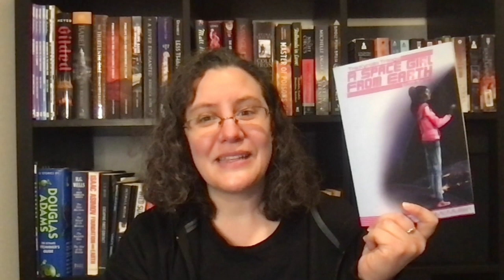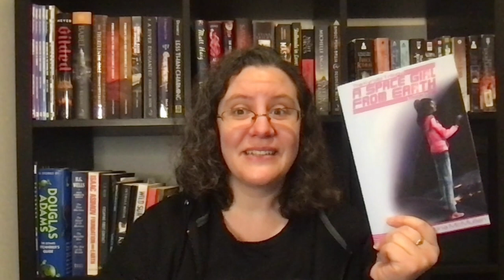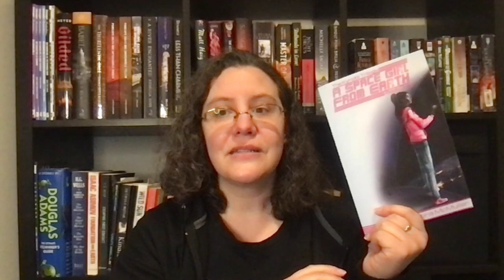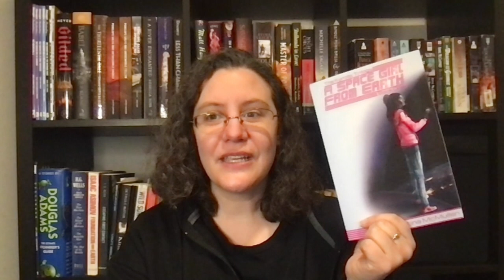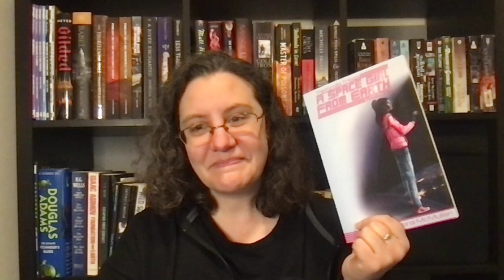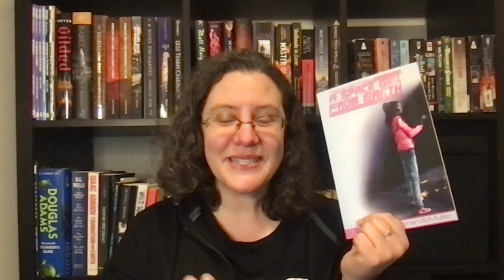A Space Girl From Earth Book Review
My review of A Space Girl From Earth by Christina McMullen.